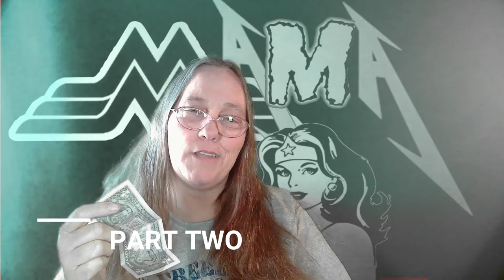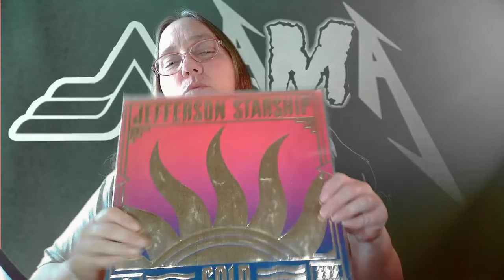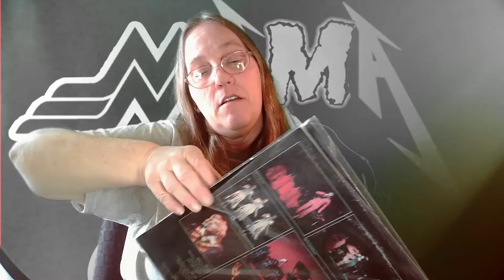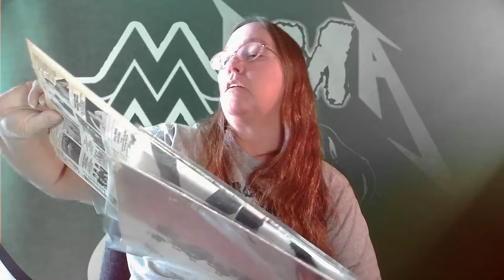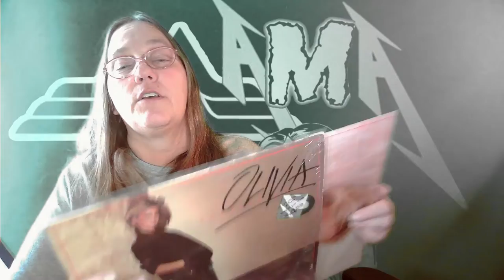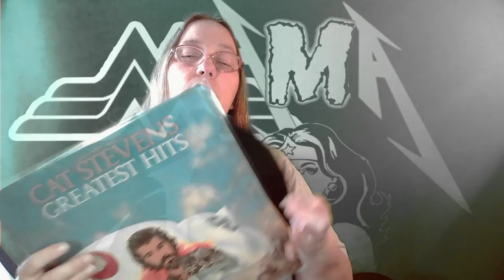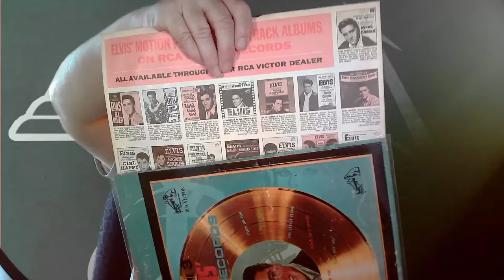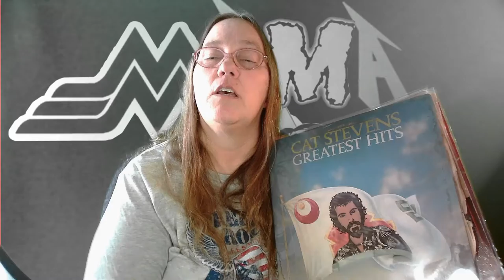MAMA J BUYS A BUNCH OF ALBUMS FOR $1 EACH FROM NICE_GUY_EDDIES PART 2 OF 5